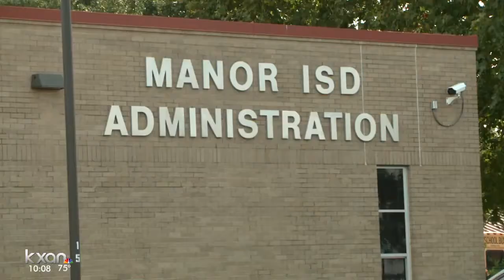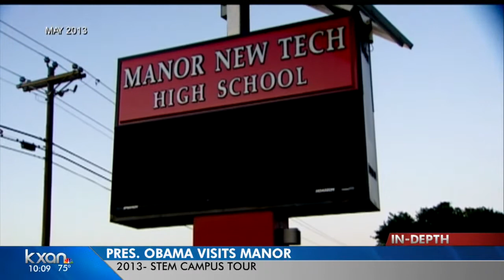Manor ISD building three new schools to handle projected population boom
Superintendent says the district is expecting their population to grow from 9,000 students to 18,000 in the next five years.